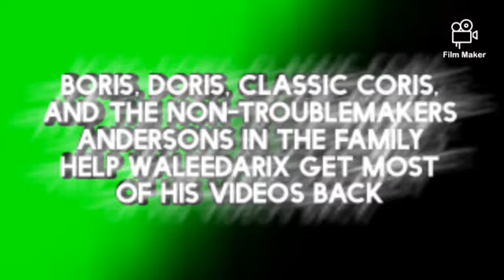I remembered some of @WaleedarixALT's videos from his main channel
Credit to him for those video titles and thumbnails.

Since I'm hoping he comes back soon, he'll continue his content and reupload the videos I saved on this video, since that's how much I remembered when watching his amazing content.

Note: Do NOT attack Waleedarix again. Spreading hate instead of ignoring someone you hate won't solve anything.